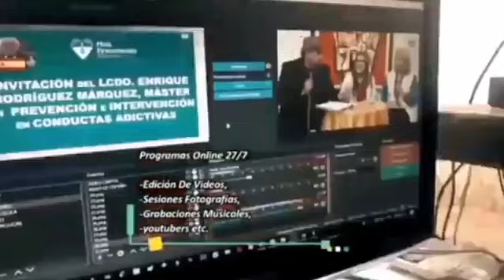FARÁNDULA PEOPLE (Toño abril pone en su sitio a periodista. ningunean a novia de donday)